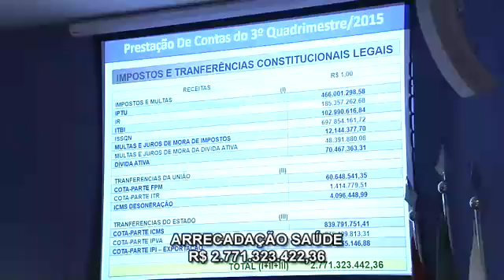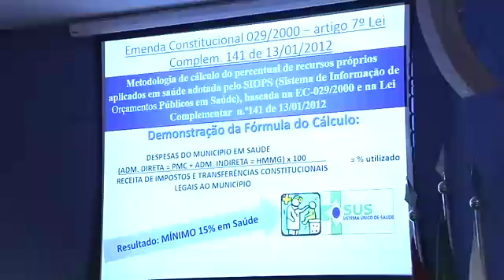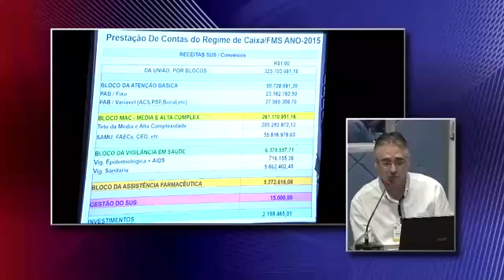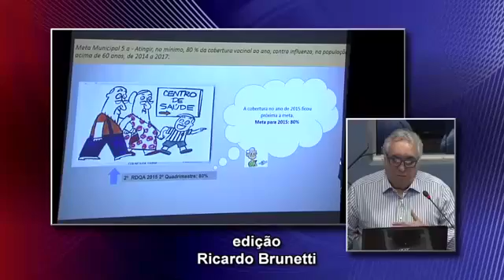Câmara Notícia : Prestação contas saúde 3º quadrimestre 2016 22/03/2016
O vereador Gilberto Vermelho do PSDB presidiu a audiência pública para prestação de contas do 3º quadrimestre de 2015 da secretaria municipal de saúde.